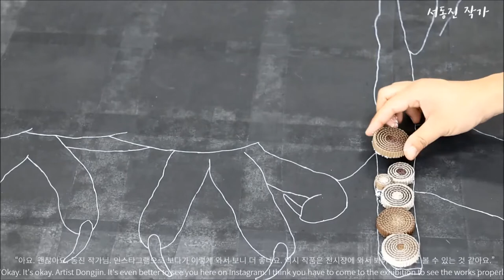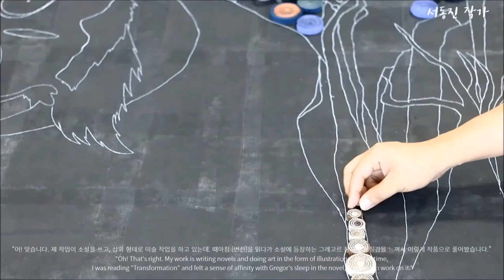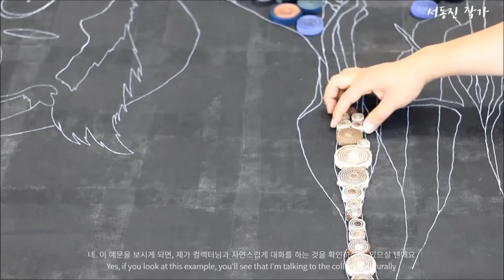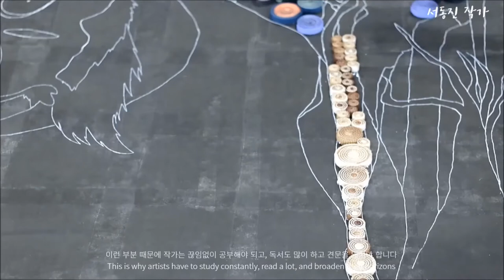작가는 어떻게 작품을 파는가? #2 ㅣ How does an artist sell his work? [Eng sub]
오늘은 컬렉터님과 대화하는 방법과 작품 가격 책정 방법에 대해서
이야기해보았습니다.

Today we talked to the collector about how to price the work